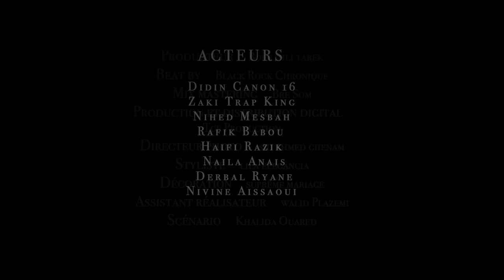Didine Canon 16 - ROSA 2 ( Video Music Officiel )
Atlantis_track_5

Title:Rosa 2
Artist: Didine Canon 16
Beat by :Black Rock Chronique
Production:Tce Production
Producteur:Bourahli Tarek
Mix et Mastering:Bre Sombre
Réalisateur:Brahim Hadid

Code Ranini (OOREDOO):560280